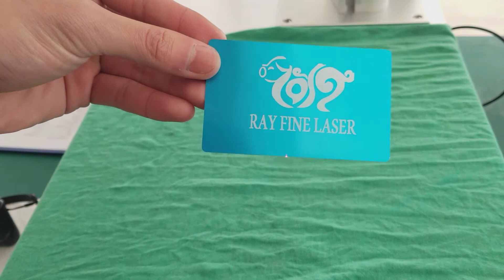Z axis motorized laser marking machine/Electric z axis laser marking marker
skype: bryant816